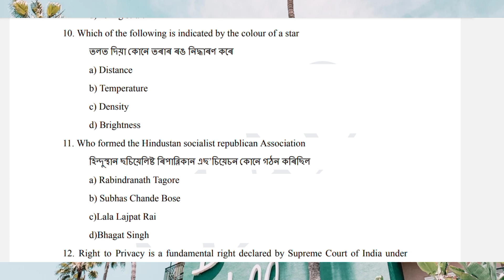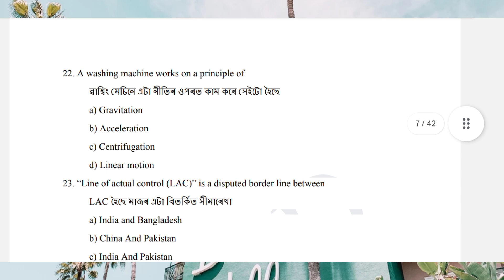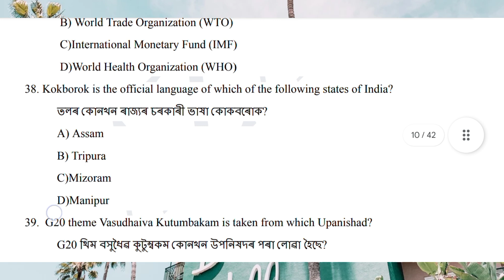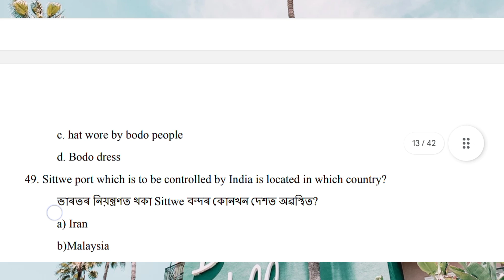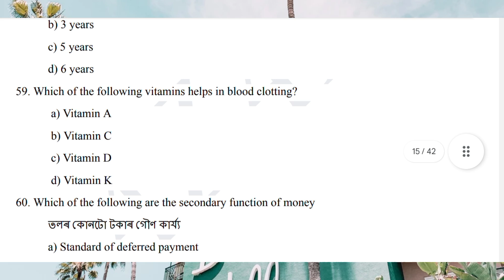ADRE Grade - III Free moktest paper // Important GK & Current Affairs for ADRE_exam